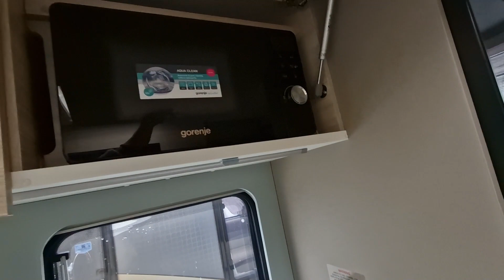2021 Adria Altea 622 DK Avon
🔍 Take a virtual tour around this 2021 Adria Altea 622 DK Avon  available for purchase at Highbridge Caravans.

To find out the price and obtain further details, visit our comprehensive online listing h